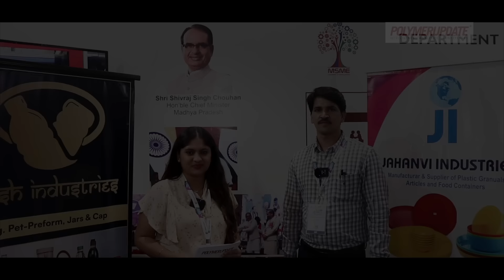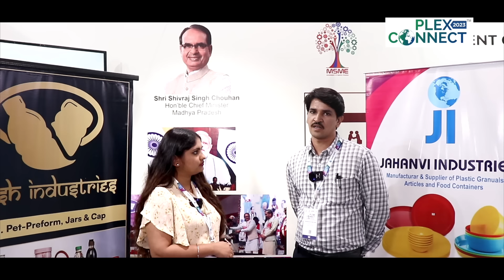Unveiling the Power of MSMEs | BS Rana, MSME Dept, Madhya Pradesh State Pavilion, Plexconnect 2023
Join us for an exclusive interview with BS Rana, Assistant Director of the MSME Department, as he represents the State Pavilion of Madhya Pradesh at Plexconnect 2023.

In this insightful conversation, we delve into the dynamic world of Micro, Small, and Medium Enterprises (MSMEs) in Madhya Pradesh. Discover the incredible contributions of MSMEs to the state's economy, their innovative products, and their role in driving employment and entrepreneurship. Learn about the supportive ecosystem, policies, and initiatives implemented by the MSME Department to nurture and empower these businesses.

Join us as we bring exclusive interviews at Plexconnect 2023 and be inspired by the power of MSMEs in shaping the future of the plastics industry.